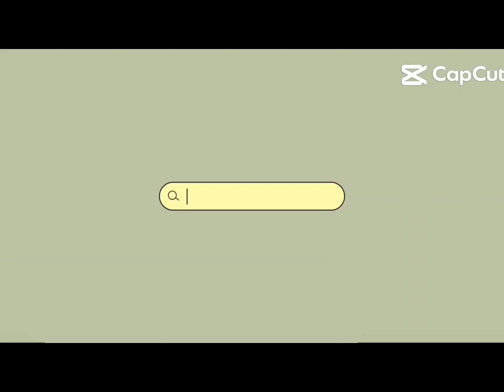Mandatory Actions Before Visiting the Philippines..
i discuss some mandatory Actions that i deem appropriate to make your trip, transition or visit to the Philippines smooth and stress free..